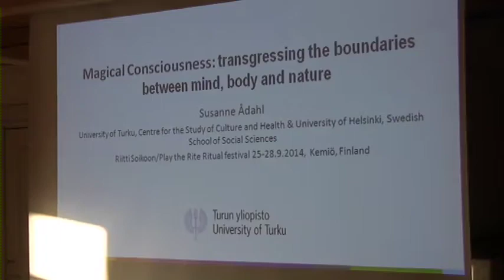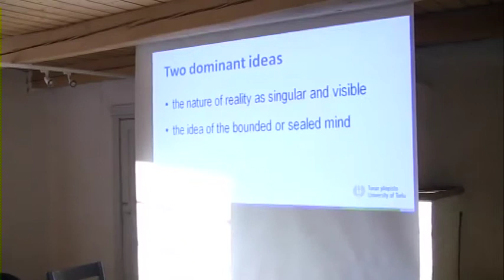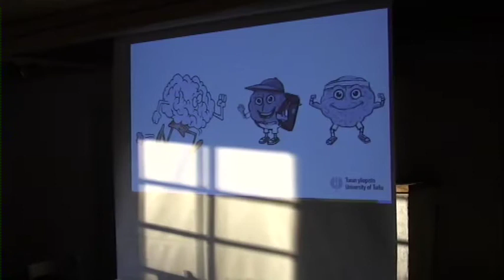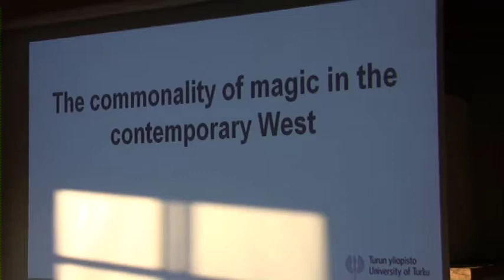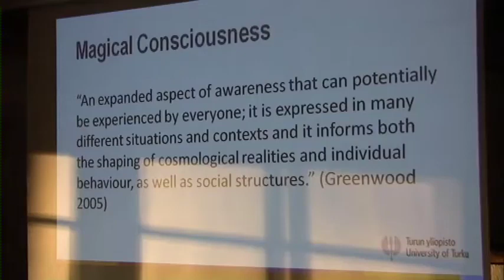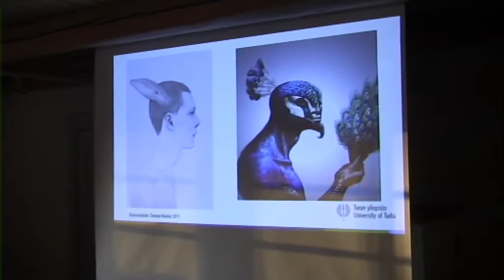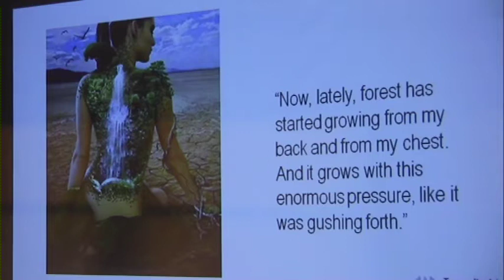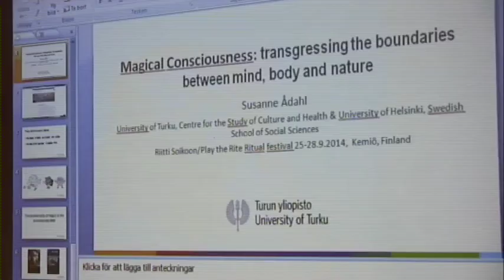Medical Anthropologist Susanne Ådahl: Magical Consciousness...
Magical Consciousness – On transgressing the boundaries between mind, body and nature.
Play the Rite! - The Ritual Week 2014 by The Ritual Museum.